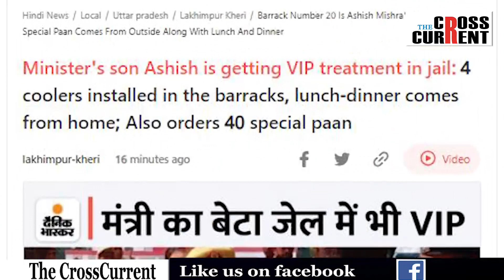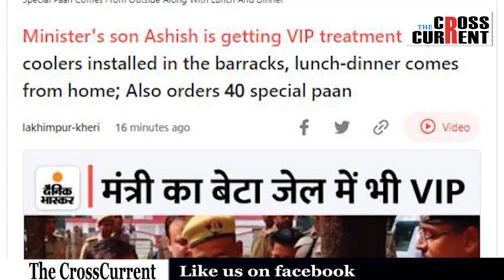এনে সুবিধা পালে আপুনিও জেইলত থাকিব বিচাৰিব,যি সুবিধা পাইছে মোদী কেবিনেটৰ এজন মন্ত্ৰীৰ পুত্ৰই৷